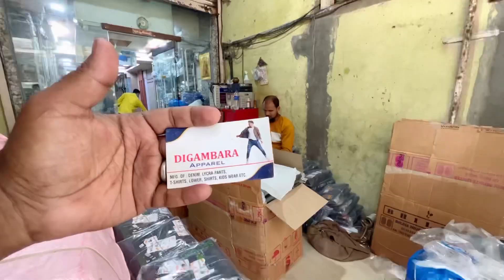₹115 🔥🤑 मुंबई का सबसे सस्ता जींस मैन्युफैक्चरर / Biggest Jeans Manufacturer Ulhasnagar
₹115 🔥🤑 मुंबई का सबसे सस्ता जींस मैन्युफैक्चरर / Biggest Jeans Manufacturer Ulhasnagar  = Sp Baba Zone

DIGAMBARA APPARELS

Address-
Shop No. 2029, OPP SAI VASANSHA COMPLEX ULHASANAGAR. 421005

Only Wholesale
Single Pcs 🙅‍♂️❌Available